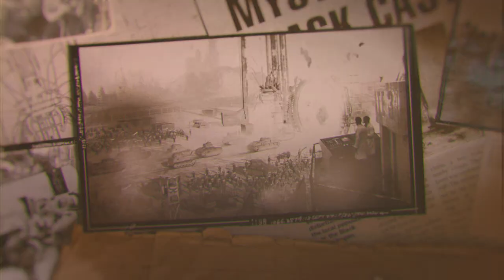World of Tanks: Dark Front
Dark Front is near. World of Tanks needs its champions! Join the Dark Runners. Destroy an army of darkness! Light it up!

Let's Battle! Play World of Tanks for FREE